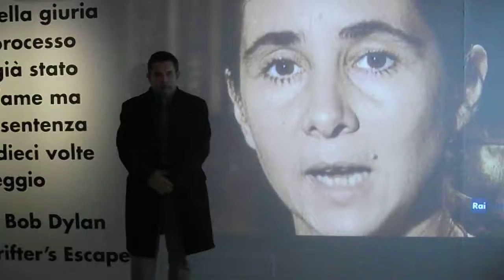Luigi Corrias alla Mostra Tortora